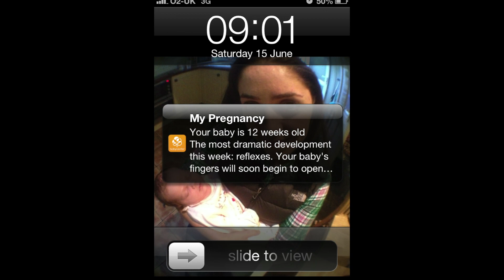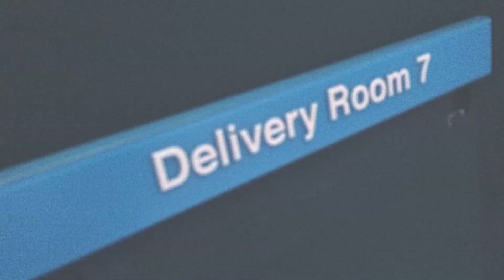Our new arrival, Noah Adrian Loney.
A video to highlight our experiences of getting ready for a baby.  Telling our friends and family, getting the house ready for the baby to come and getting all essentials for our new arrival.  Looking at our last holiday together, keeping ourselves up-to-date with the pregnancy iPhone app and still attending family and friends occasions.  We recorded our pregnancy bump develop and show some photos of our beautiful baby boy, Noah Adrian Loney, 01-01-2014.

Hardware and Software used to produce this film:-
iPhone 4S
iPhone 5S
Olloclip
Canon 600D

iMotion HD